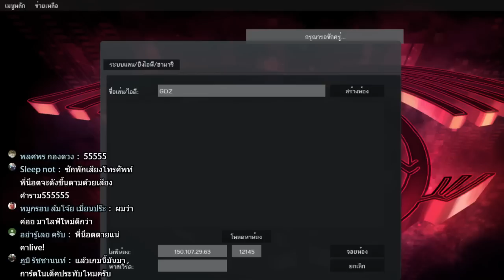ไปเลย Stardust Warrior : Yu-Gi-Oh Part10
ย้อนหลังวันธรรมดาครับ หลังเลิกงานคุณน็อตต้องรีบไปรับภรรยา
ให้ตรงเวลาไม่งั้นเค้าอาจจะไม่ได้กลับมาเล่นเกมกับพวกเราอีก

โหลดเกมส์เล่นได้ที่นี่

Program
►Sony Vegas 13
►Photoshop Cs5
Recorder ► Action!
ใช้ไมโครโฟนกากๆ250บาททั่วไปอัดเสียง
Computer Spec :
CPU : INTEL CORE I7 4790
M/B : ASUS Z97-A
VGA : GIGABYTE GTX 1070
RAM : 16 GB